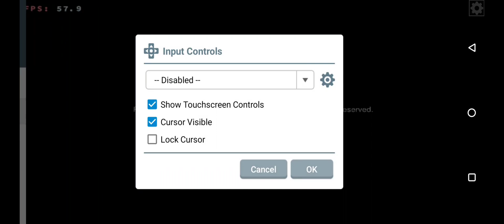Kick Ass 2 / Winlator Emulator / d8vk / Android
Snapdragon 8+ gen 1 d8vk Winlator Upcoming Performance Kick Ass 2 Gameplay 2022 Max Settings Native Sound Fix Support Inputbridge